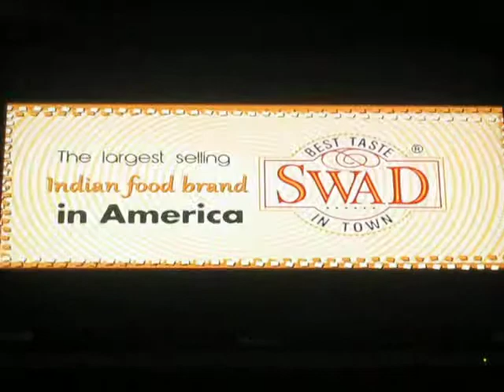Z - 8SWD AD(2/17)